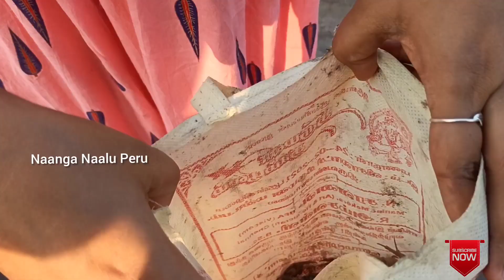Village VLOG || Family Crab Hunting @ Enjoy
மேலும் இதுபோன்ற வீடியோக்களை நீங்கள் பார்க்க நம்முடைய சேனலை சப்ஸ்க்ரைப் செய்து வைத்துக் கொள்ளுங்கள். நீங்கள் அளித்துவரும் பேர் ஆதரவுக்கு எங்கள் மனமார்ந்த நன்றிகள். வீடியோக்கள் போட வேண்டும் என்று நீங்கள் சொன்னால் அதையும் நாங்கள் ஏற்றுக்கொண்டு அதன்படி நாங்கள் செய்கிறோம்